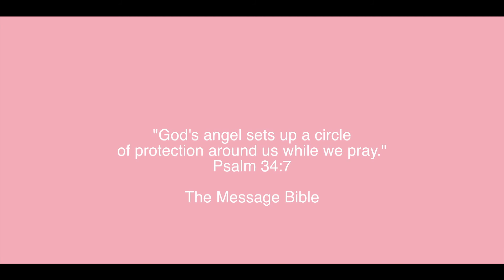FOLLOW ME AROUND/ SENSITIVE SKIN PRODUCTS // VLOG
Today I was in a bit of a funk so I decided to vlog:) Oddly enough, it kinnnnda ended up being a sensitive skin haul! If you have eczema or sensitive skin like I do, I hope some of these suggestions help you out. PS, I am not a beauty blogger. These are just a few things that are currently working for me.

I chose the verse at the end because it was the verse I ran to when I was feeling down. When I am sad, sometimes my natural instinct is to clam up and not talk to God about it. So I am trying to set a "new normal", and when sadness hits- run to God first.

Check out Psalm 34 7-8 :)

- Jessica